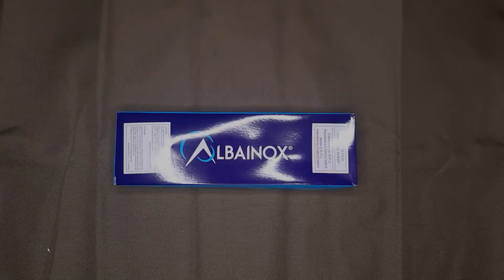Albainox 32093 set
Vrhací nože tvaru dýky s hladkým ostřím. Jsou vyrobeny z nerezové oceli a rukojeť nože je omotaná červenou šňůrou, paracordem. V balení najdete tři nože a nylonové pouzdro.

celková délka nože - 19 cm
materiál - nerezová ocel
materiál pouzdra - nylon